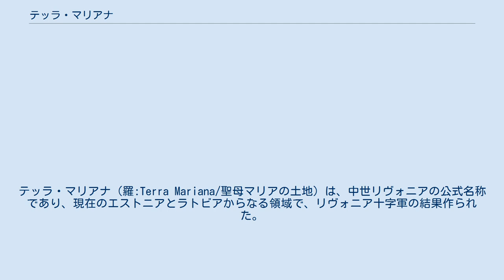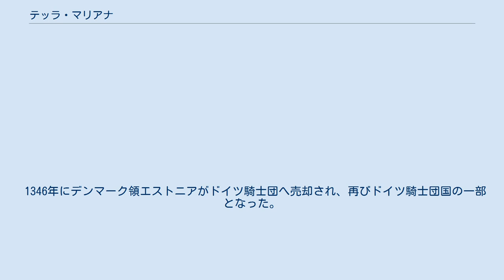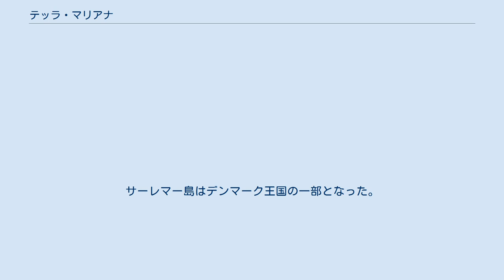テッラ・マリアナ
テッラ・マリアナ（羅:Terra Mariana/聖母マリアの土地）は、中世リヴォニアの公式名称であり、現在のエストニアとラトビアからなる領域で、リヴォニア十字軍の結果作られた。
 1207年2月2日に神聖ローマ帝国の公国として創設されたが、教皇インノケンティウス3世により教皇国の直轄地であると宣言された1215年にその地位を失った。
教皇特使であるモデナのウィリアムによりテッラ・マリアナは、6つの封建的な公国に分けられ、リガ大司教領、クールラント司教領、ドルパート司教領、エーゼル=ヴィエク司教領、リヴォニア帯剣騎士団領、デンマーク領エストニア（1219年 - 1346年）となった。
 1227年に、リヴォニア帯剣騎士団はエストニアにおける全デンマーク領地を征服した。
1236年にシャウレイで行なわれたジェマイティヤ公国とのシャウレイの戦いで敗北した後、1237年に帯剣騎士団の残党はドイツ騎士団に吸収され、リヴォニア騎士団となった。
1238年6月7日Stensby条約（da）によりドイツ騎士団は、デンマーク王ヴァルデマー2世にデンマーク領エストニアを返した。
 1346年にデンマーク領エストニアがドイツ騎士団へ売却され、再びドイツ騎士団国の一部となった。
 1410年のグルンヴァルトの戦いでの敗北後、ドイツ騎士団とドイツ騎士団国は衰退したが、リヴォニア騎士団は独立した存在を維持することができた。
 テッラ・マリアナ存在期間を通じて支配権をめぐり、絶え間ない戦いが、教会、騎士団、世俗のドイツ貴族、リガとタリンのハンザ同盟都市の市民との間で繰り広げられた。
 1435年9月1日のパバイスカスの戦い（Swientaの戦い）でのリヴォニア騎士団の敗北は、リヴォニアの周辺地域の結束をもたらした。
 1435年12月4日、リヴォニア連盟合意はリヴォニア騎士団、リヴォニア司教、封臣と都市代表によって調印された。
 リヴォニア戦争間の1561年に、テッラ・マリアナは解体された。
北部はスウェーデン王国に移譲され、エストニア公国となった。
南部はリトアニア大公国つまりポーランド・リトアニア共和国の一部であるリヴォニア公国（1621年にインフランティ公国）となった。
サーレマー島はデンマーク王国の一部となった。